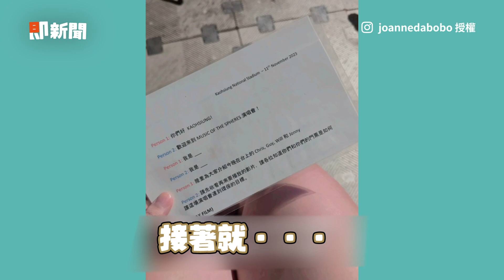粉絲情侶成「Coldplay開場人」！流利英語閒聊下秒中選｜驚喜｜演唱會｜高雄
☑影片授權：IG／joannedabobo